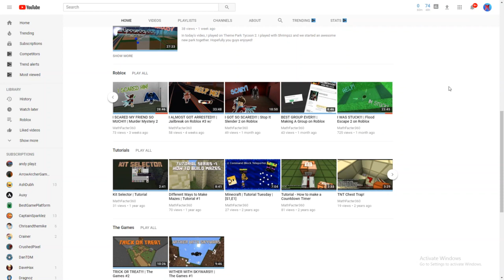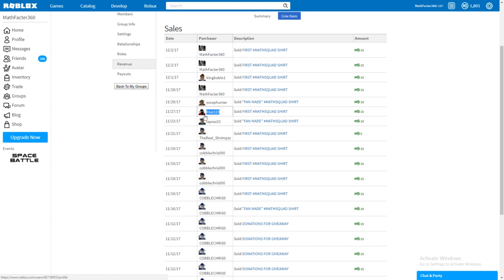HE LOCKED IT TO INSANE!!! | Flood Escape 2 on Roblox #2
In today's video I played on Flood Escape 2 on Roblox. Since my last video did so well, I am going to make another one. The thing about this video is that two different people locked it to insane so it was very exciting. Hopefully you guys enjoyed today's video!

Music Artist: Geoxer